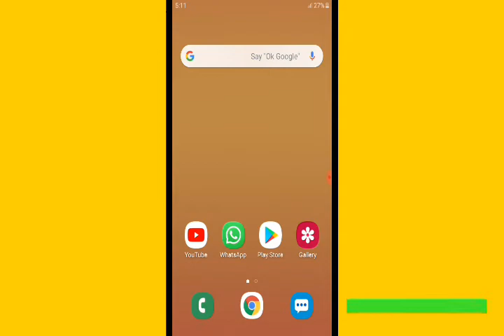Jio call forwarding kaise hataye, lagaen, how to Deactivate, Activate divert | Tech with Rahul Sir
Jio sim call forwarding / divert Activate/ Deactivate NUMBER

JIO USERS अपने Calls को दूसरे number पर Divert/ Forward कैसे करें